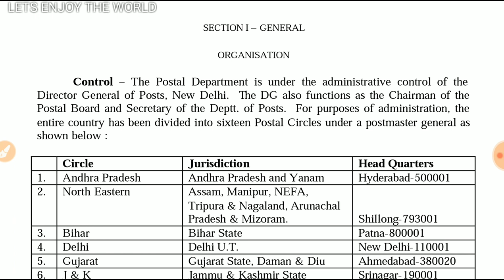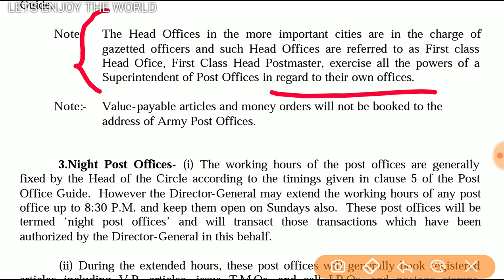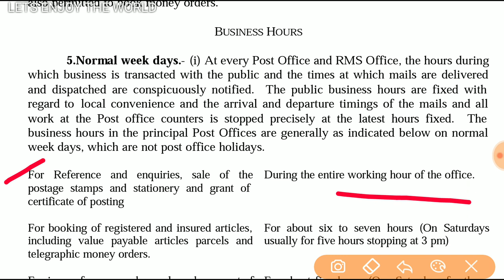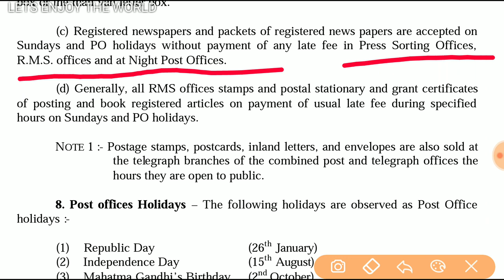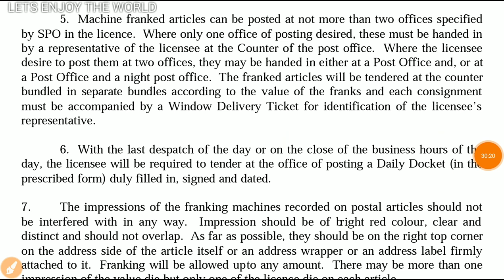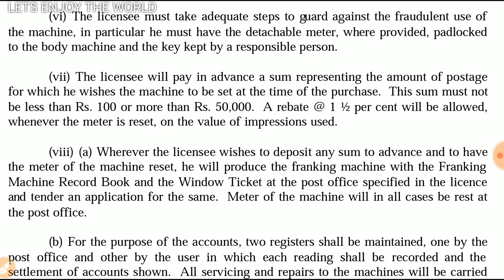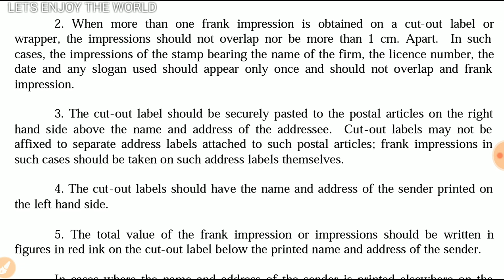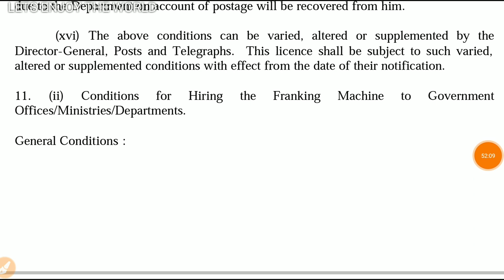POST OFFICE GUIDE PART 1 THEORY CLASS 1